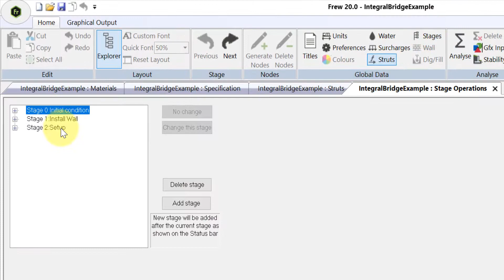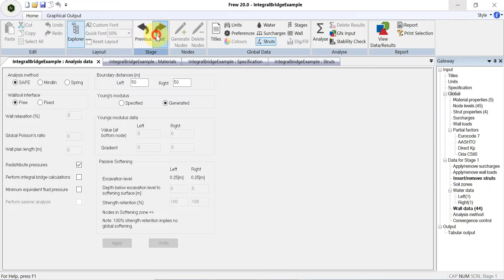Oasys Frew Tutorial: Integral Bridge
Oasys Frew Tutorial: Integral Bridge. Please turn on CC for subtitles to go alongside the video.